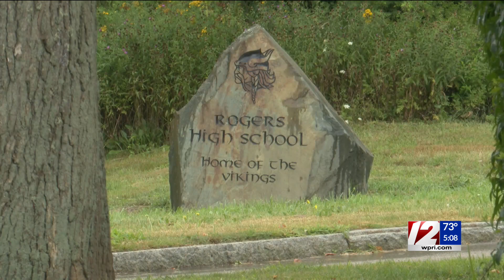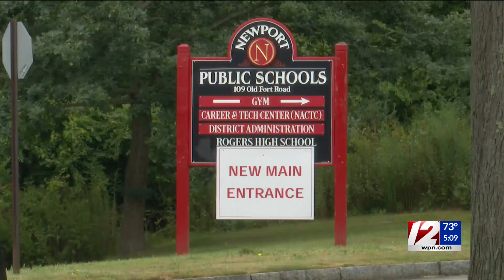Newport facing challenges in building new high school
Kate Wilkinson has this special report from 12 News at 5.